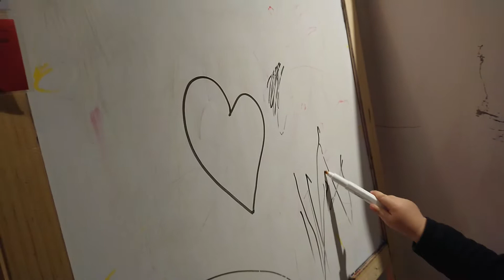Yazı Tahtası Denemeleri